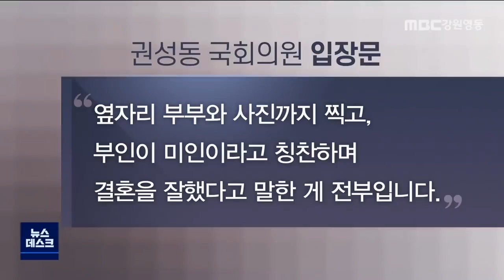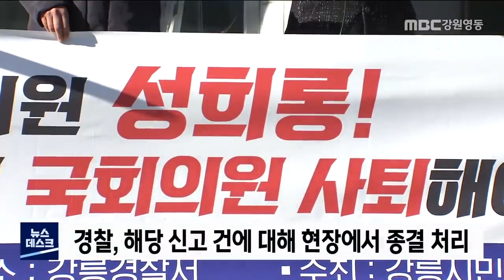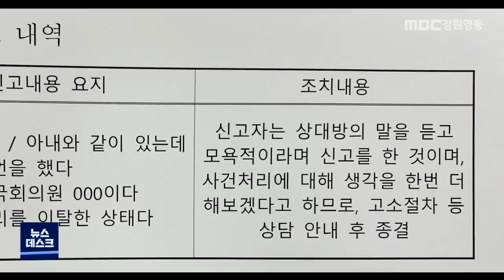국민의힘 대선후보가 방문한 지난 금요일 밤 강릉, 대체 무슨 일이 있었길래?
MBC강원영동 뉴스데스크 관련 내용 정리